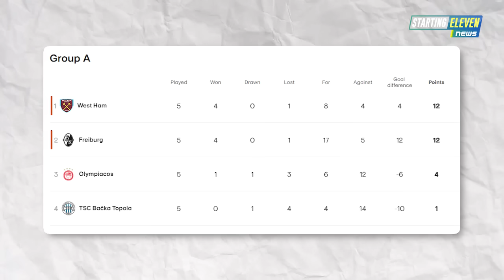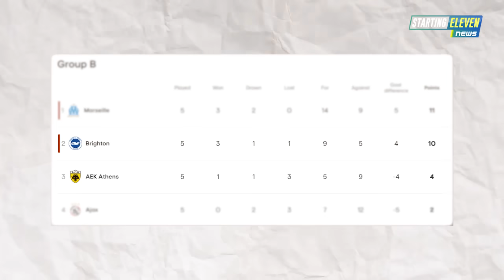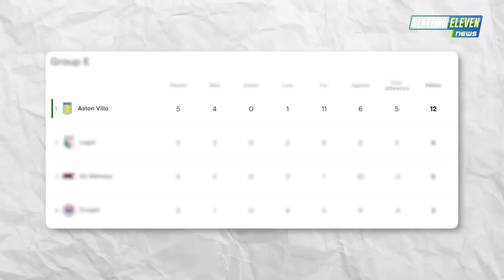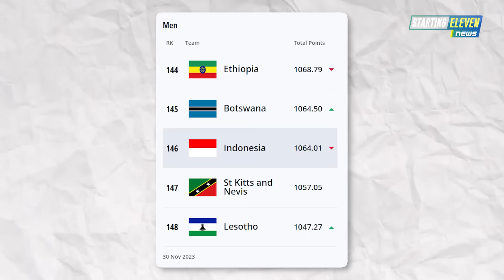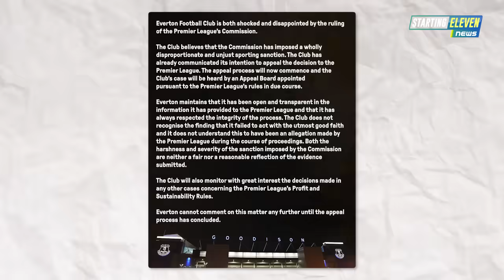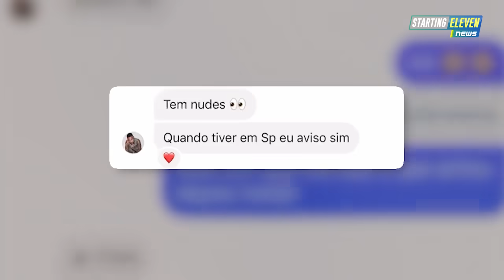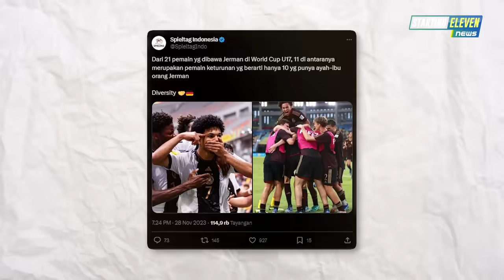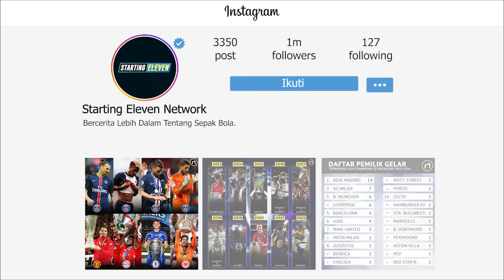WADUH! Allegri Bakal Latih MU? 😱 Ranking Timnas Indonesia TURUN! 😱 Shevchenko Latih Milan?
BERITA SEPAK BOLA TERKINI & TERBARU HARI INI SERTA HASIL PERTANDINGAN BOLA TADI MALAM DARI STARTING ELEVEN NEWS -- Berita Bola Terlengkap Hari Jum'at, 01 Desember 2023 : WADUH! Allegri Bakal Latih MU? 😱 Ranking Timnas Indonesia TURUN! 😱 Shevchenko Latih Milan?

00:00 Headlines
00:34 Hasil Pertandingan
02:42 Kericuhan di Laga Aston Villa Kontra Legia Warsawa
03:10 Liverpool Pastikan Lolos ke Babak 16 Besar UEL
03:37 Everton Bakal Mengalami Pengurangan Poin Lagi?
04:02 Ten Hag Bakal Singkirkan Onana, Jika...
04:29 Allegri Bakal Gantikan Ten Hag di MU?
04:58 Griezmann Sindir Joao Felix yang Pengen Gabung Barca
05:24 Siasat Cerdik Barcelona Untuk Gantikan Gavi
05:59 Kvara Ngebet Join Real Madrid?
06:27 Sehrou Guirassy Jadi Rebutan Milan, Roma dan MU
06:59 Shevchenko Jadi Alternatif Pengganti Stefano Pioli
07:24 Balotelli Sebut Brendan Rodgers Sebagai Pelatih Terburuk
07:53 Baru 7 Laga, Lyon Pecat Fabio Grosso
08:22 Ranking FIFA Timnas Indonesia Turun
08:51 Meski Diwarnai Rekor Apik Ramos, Sevilla Tersingkir dari UCL
09:29 Everton Ajukan Banding Terhadap Sanksi Pengurangan Poin
10:03 AC Milan Masih Percaya Stefano Pioli
10:40 Viral Neymar Goda Model, Berujung Disuruh Bayar
11:15 Mainoo Bersinar, Karir Casemiro di MU Tamat?
11:48 Ten Hag Depak Mount dan Amrabat, MU Gercep Kejar 4 Pemain
12:24 Legenda Barcelona Mewajari Kritik Terhadap Xavi
12:51 Eks Tottenham Marcus Edwards Alami Kecelakaan Mobil Horor
13:21 Ancelotti Puji Bellingham, Bawa-bawa Nama Zidane
13:53 Terungkap, Timnas Jerman U17 Gunakan 11 Pemain Keturunan